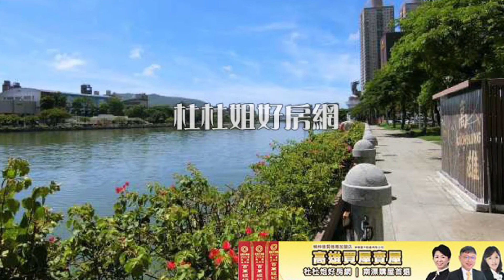🌟面愛河京城天下高雄女中採光明亮兩房 售658萬🌟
🌈總價：658萬 💗

✔登記面積：24.25坪
✔主建物：16.83坪
✔樓層規劃：地上：22/ 地下：3
✔建築完成日：78年09月20日
✔格局：2 房 2廳 1衛

🍀房子的好，預約看屋就知道🍀

★樓下即是7-11、散步美景在家門前-愛河步道、回家就像在度假
★近光榮馬頭、流行音樂中心、真愛碼頭、駁二特區
★漂亮地段、室內寬敞、採光明亮、通風超棒、陽光照亮整個小屋
★全屋管線已更新220V 、有配備智慧型家電、密碼鎖、一卡皮箱即可入住
★頂樓景觀-白天及夜晚有不同的景觀美景、不用追趕垃圾車、有專人收取

杜淑珍(杜杜姐)📲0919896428 _LINE🔎 gina5168888
翁安君(安安妹)📲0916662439_ LINE🔎 a820214
辜俊傑(阿傑)📲 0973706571_ LINE🔎 car840028
杜杜姐好房網官方LINE好康物件報給你_LINE🔎@ nal2700z
東昶璟房仲企業有限公司
邱郁綝（106）高市字第01309號

🍀真誠服務 ~杜杜姐幫您建造幸福之家門🍀